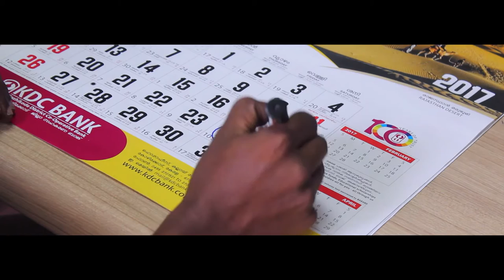M - DIT ENGINEERING COLLEGE KOZHIKKODE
ZEZTORA 2K 70
ART FESTIVAL PROMO 2017